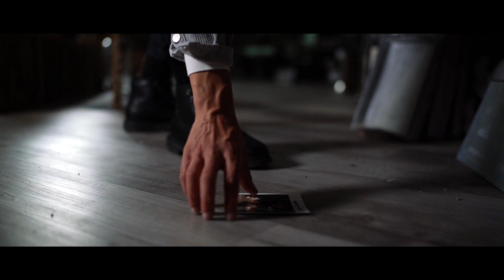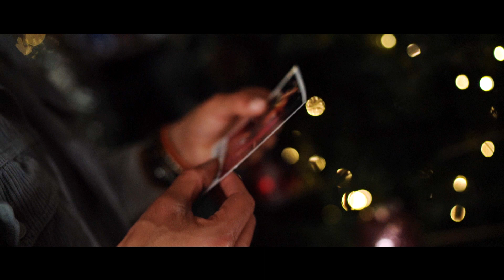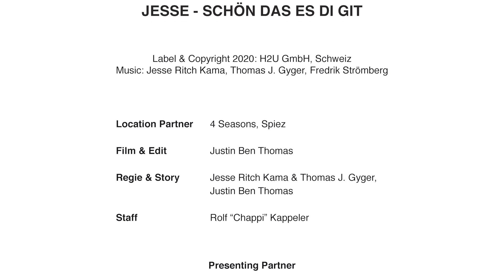JESSE - Schön das es di git (Musikvideo)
Neue Single: Jesse - Schön das es di git
VÖ: 04.Dezember 2020

Music Jesse Ritch Kama, Thomas J.Gyger, Fredrik Strömberg
Film & Edit: Justin Ben Thomas, H2U GmbH

Regie & Story: Jesse Ritch Kama, Thomas J. Gyger, Justin Ben Thomas